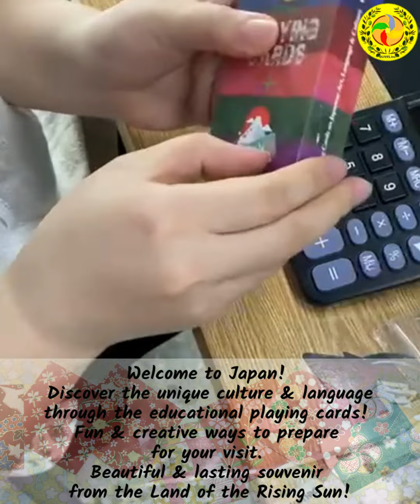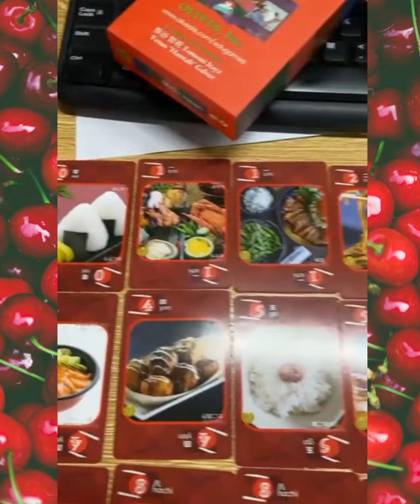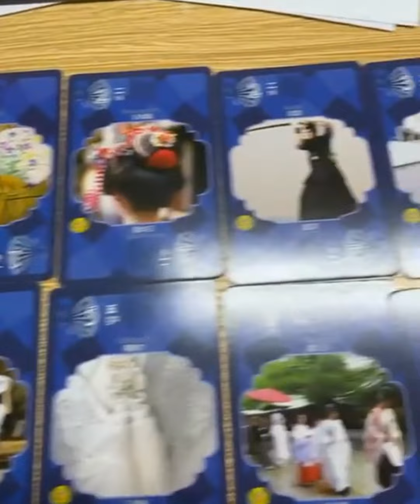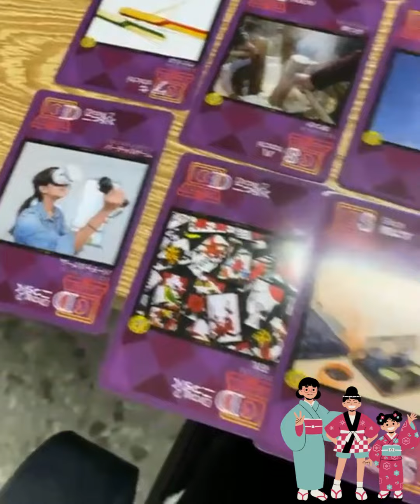Discover Japan through Educational Cards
❤️🎌 𝙇𝙤𝙤𝙠𝙞𝙣𝙜 𝙛𝙤𝙧 𝙖 𝙜𝙞𝙛𝙩 𝙤𝙧 𝙨𝙤𝙪𝙫𝙚𝙣𝙞𝙧 𝙛𝙧𝙤𝙢 𝙅𝙖𝙥𝙖𝙣? 🗾🎎🎁  Check our newest product in town.  Want to learn or teach the Japanese language & culture? Enjoy our fun & creative learning resources.  Great conversation starter or ice-breaker topics on Japanese, English, Math, Social Studies, History, etc.  A wonderful gift for families, loved ones, friends & acquaintances!  Congratulatory present to students & colleagues!  Enjoy the suggested 45 educational learning games! A beautiful reminder of your time in Japan!  Interesting way to remember the OIJs (Origin in Japan/Only in Japan!)
Just send a PM for orders or want to be a distributor/dealer asap. ❤

Introducing & marketing 2 of my 16 original designs on various eCommerce platforms worldwide.  Check & order from some of the listed 𝘼𝙢𝙖𝙯𝙤𝙣 𝙈𝙖𝙧𝙠𝙚𝙩𝙥𝙡𝙖𝙘𝙚𝙨 below; look for OLIVES, Inc. or OlivesKK.  Send me a PM for discounts or if you want to be a distributor/dealer asap. 🥰

𝘼𝙢𝙖𝙯𝙤𝙣 𝙅𝙖𝙥𝙖𝙣
Olives Playing Cards+Japan
Olives UNO+Japan Cards
Olives Playing Cards+Japan & Olives UNO+Japan Cards

𝘼𝙢𝙖𝙯𝙤𝙣 𝘼𝙪𝙨𝙩𝙧𝙖𝙡𝙞𝙖
Olives Playing Cards+Japan
Olives UNO+Japan Cards

𝘼𝙢𝙖𝙯𝙤𝙣 𝘾𝙖𝙣𝙖𝙙𝙖
Olives Playing Cards+Japan
Olives UNO+Japan Cards

Olives Playing Cards+Japan
Olives UNO+Japan Cards

Olives Playing Cards+Japan
Olives UNO+Japan Cards